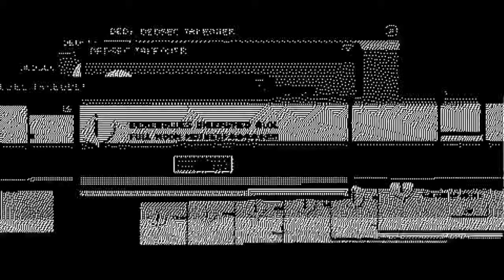À l'abordage à San Francisco/ Watch Dog 2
Découvrez Pirates des Caraîbes à San Francisco dans Watch Dog 2.
Entre courses poursuite sur l'eau et en voiture (pas encore dans les aires, nous ne sommes pas dans The Crew 2).